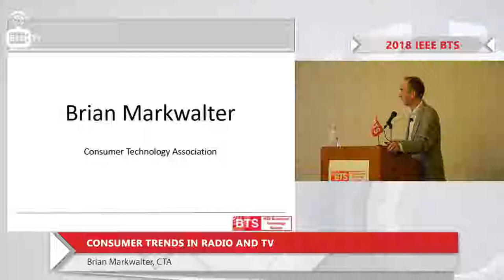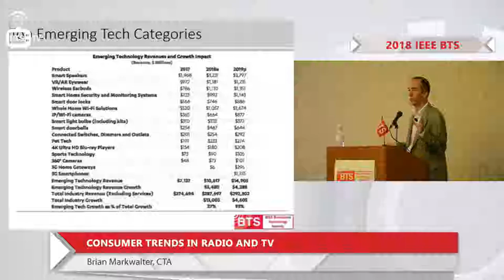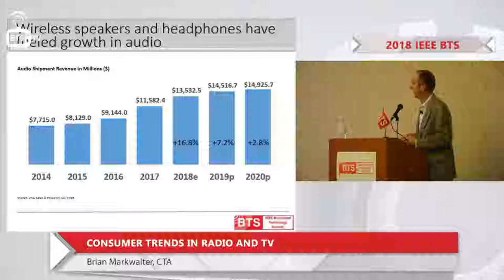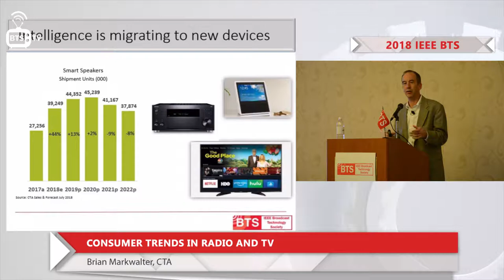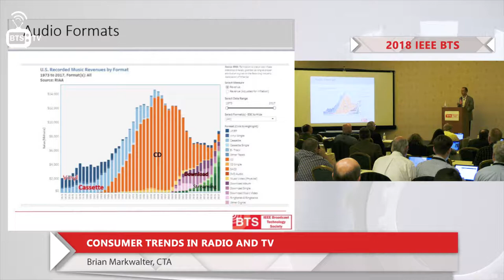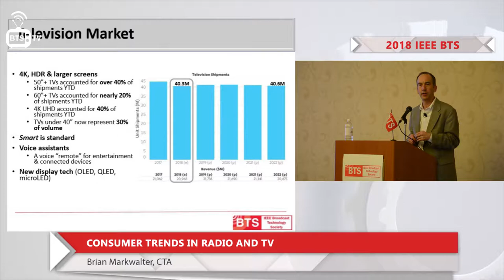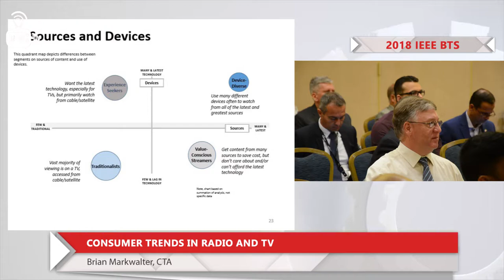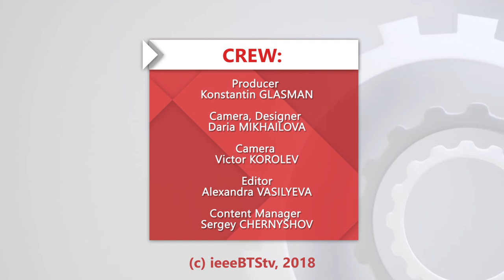Brian Markwalter. Consumer Trends in Radio and TV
Consumer Trends in Radio and TV,
Brian Markwalter, CTA

2018 IEEE Broadcast Symposium
9-11 October 2018, Arlington, VA, USA